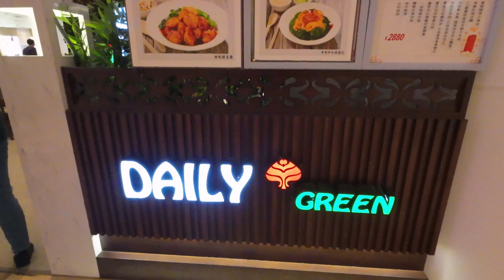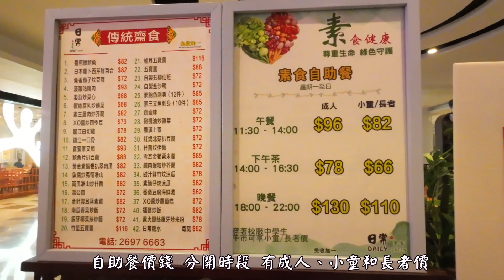日常素食自助餐(素食自助餐價錢親民，午市可吃75分鐘，免收加一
港鐵黃大仙站 B1 出口, 步行約2分鐘
沙律前菜
壽司賣相好逼真幾有心思
蒸點
有蒸包類有饅頭 糕點有白糖糕 紫薯糕同紅棗薑汁糕
炸品
炸物 芋頭魚 鮮竹卷 xo醬蘿蔔糕
主食熱葷
主食類有炒飯炒麵  薑醋蛋 咖喱薯仔 齋鹵味 用蒟蒻整成的五花肉
甜品
純素的豆腐雪糕質地好綿滑  杞子桂花糕 椰汁糕甜度都剛好️不會甜膩
飲品
提供凍烏梅汁同蜂蜜雪梨汁 也有熱湯羹選擇